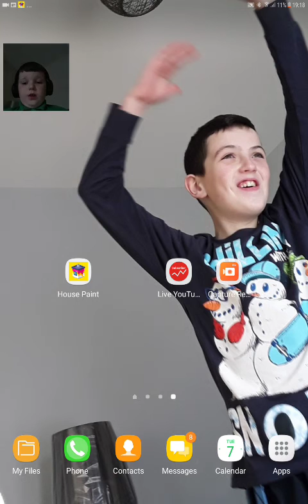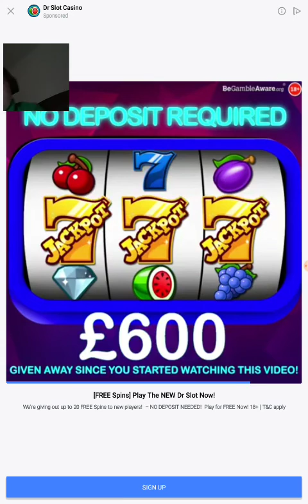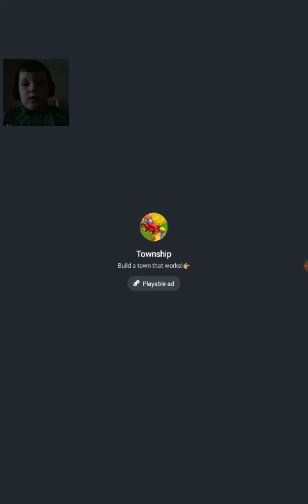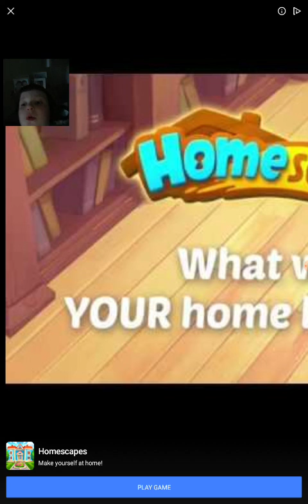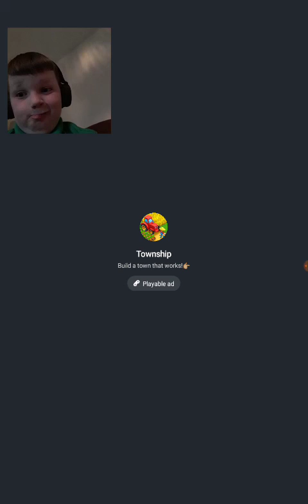I can't thank y'all for 10 subscribers